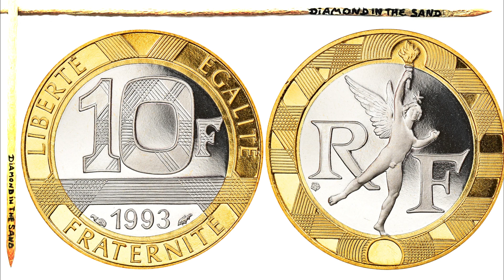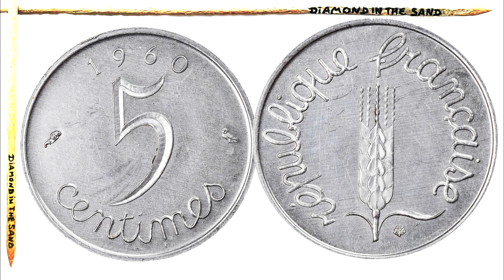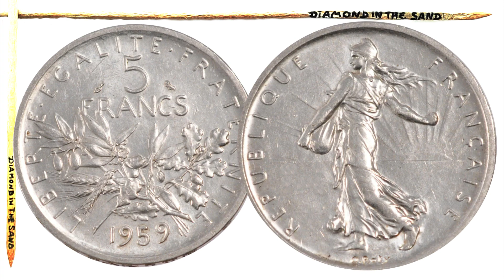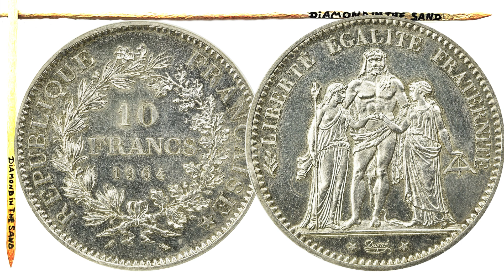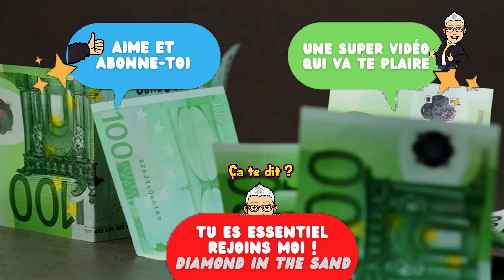CES 5 PIECES VONT VOUS RAPPORTER UNE FORTUNE des centaines d'euro, des milliers d'euros ! €€€ !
5 pièces de la 5ème république qui vont vous rapporter une fortune, des centaines d'euro , DES MILLIERS D'EUROS !